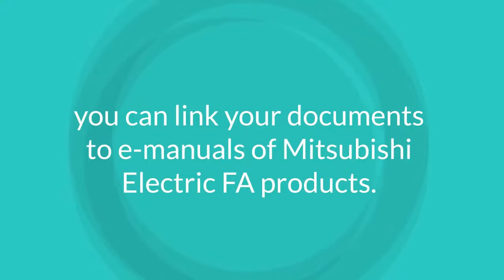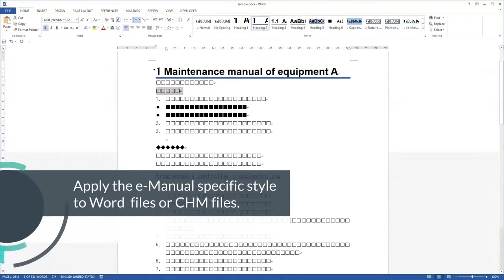e-Manual Create (English)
By using e-Manual Create, user maintenance manuals can be converted into e-Manual files and linked to our FA product manuals.e-Manual Viewer enables the batch management of the manuals and an a Mitsubishi Electric FA product manual can be directly referenced to from user maintenance manual.